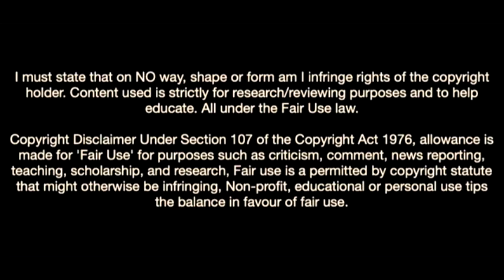Frank Onyeka-Welcome To Brentford